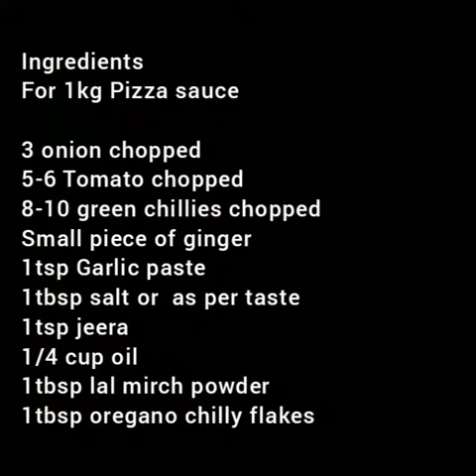Homemade pizza sauce | घर में बनाए बाजार जैसा pizza sauce | easy 10min pizza sauce| pasta sauce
Ingredients
For 1kg Pizza sauce

3 onion chopped
5-6 Tomato chopped
8-10 green chillies chopped
Small piece of ginger
1tsp Garlic paste
1tbsp salt or  as per taste
1tsp jeera
1/4 cup oil
1tbsp lal mirch powder
1tbsp oregano chilly flakes

Tip :
1. you can store in or tight glass jar for 1month.
2. You can add red color to give Market type look
3. Same sauce can be used for pasta also. add cheese for enhance the flavour.